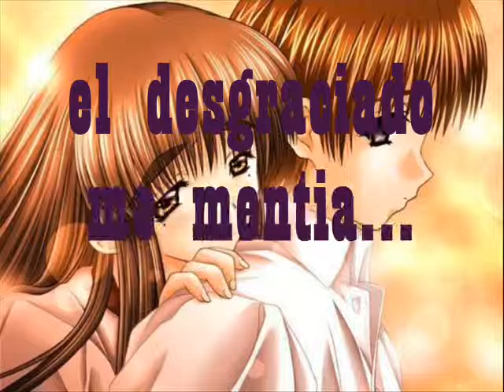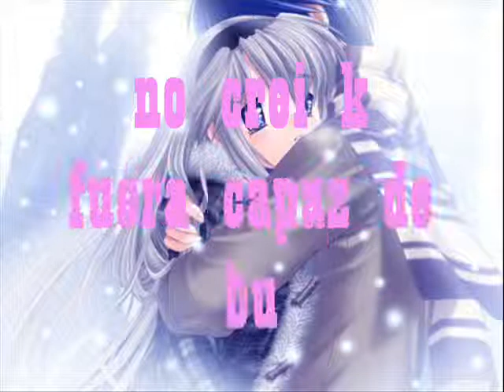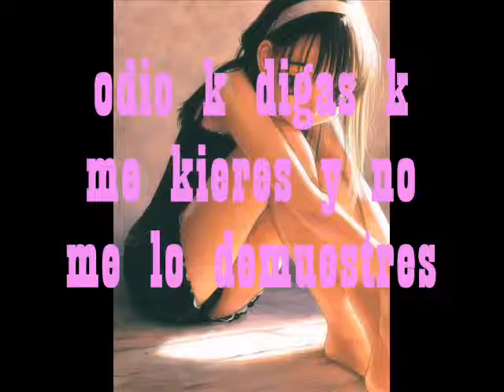Película por el MIA MONT